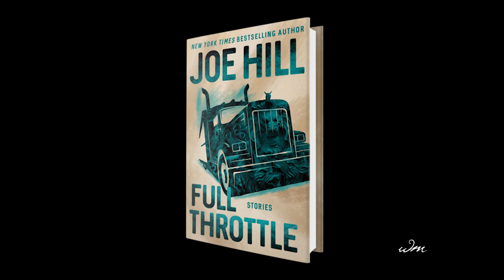Full Throttle by Joe Hill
New from the New York Times bestselling author of NOS4A2, HORNS, and THE FIREMAN.